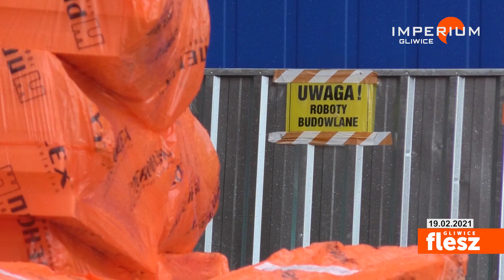Flesz Gliwice / Szpital na Zygmunta nie tylko COVIDowy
To nie jest uszkodzenie budynku szpitala, a bardzo ważna inwestycja. Dzięki niej w Szpitalu Miejskim nr 4 w Gliwicach przy ul. Zygmunta Starego 20 będzie można częściowo powrócić do funkcjonowania poradni i oddziałów sprzed pandemii koronawirusa.